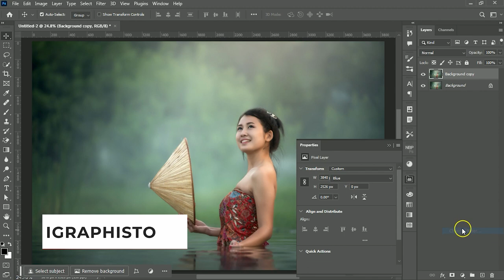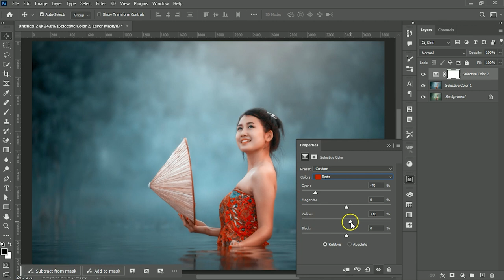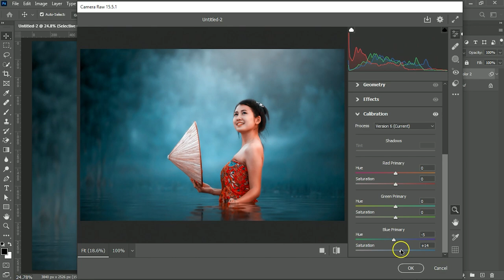How to Make Cyan Color Grading In Photoshop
In this tutorial, you will learn how to create professional Cyan color grading in photoshop.

✅ Music from Land of the RetroOnes - RAGE